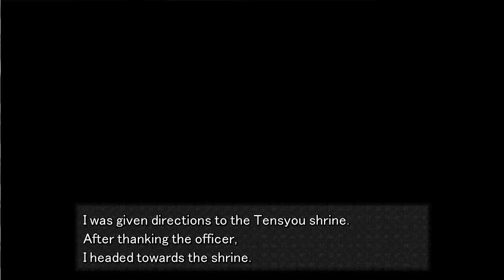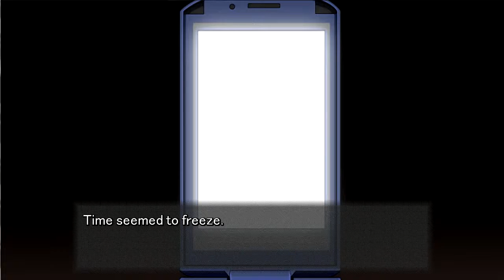Bad End (Visual Novel) - Part 7 - "It's All Real!!!!!"